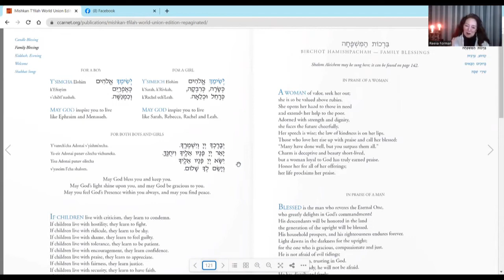10 June 2022 Naso